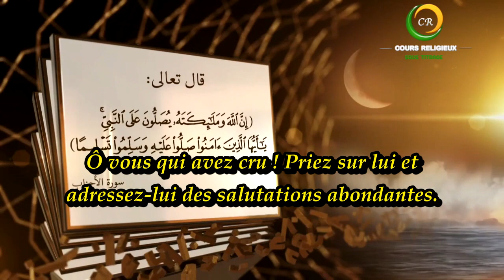11 - Hadiths sur le mérite de prier sur le Prophète ﷺ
11 - Hadiths sur le mérite de prier sur le Prophète ﷺ